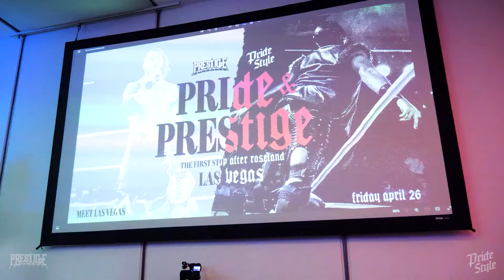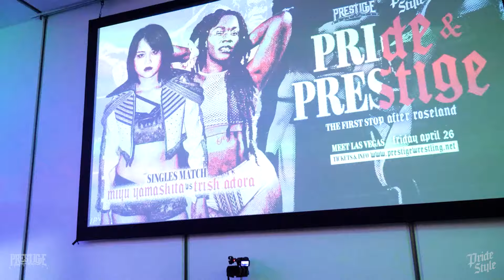𝗠𝗜𝗬𝗨 𝗬𝗔𝗠𝗔𝗦𝗛𝗜𝗧𝗔 vs 𝗧𝗥𝗜𝗦𝗛 𝗔𝗗𝗢𝗥𝗔 • Pride & Prestige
𝗦𝗜𝗡𝗚𝗟𝗘𝗦 𝗠𝗔𝗧𝗖𝗛
𝗠𝗜𝗬𝗨 𝗬𝗔𝗠𝗔𝗦𝗛𝗜𝗧𝗔 vs 𝗧𝗥𝗜𝗦𝗛 𝗔𝗗𝗢𝗥𝗔

🖤 PrideStyle & Prestige Wrestling: 𝖕𝖗𝖎𝖉𝖊 & 𝐏𝐑𝐄𝐒𝐓𝐈𝐆𝐄
📅 April 26th 2024
📍 MEET Las Vegas (Las Vegas, NV)